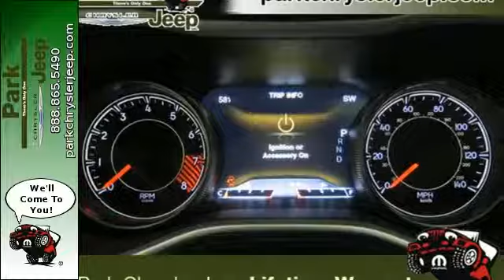2015 Jeep Cherokee Minneapolis MN Burnsville, MN NT55057 - SOLD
Year: 2015
Make: Jeep
Model: Cherokee
Trim: Trailhawk
Engine: 3.2L V6
Transmission: Automatic 9-Speed
Color: Brilliant Black Crystal Pearlcoat
Interior: Black w/Leather Trimmed Bucket Seats
Stock #: NT55057
VIN: 1C4PJMBS2FW520689
At Park Chrysler Jeep we give you our Best Price First with Internet Prices that apply to everyone! See our Park Difference with this Brilliant Black Crystal Pearlcoat Jeep with Black w/Leather Trimmed Bucket Seats Interior and Automatic 9-Speed Transmission. We are Family Owned since 1957 we serve customers all over the Minneapolis/St. Paul Metro Area and we have an Exclusive Lifetime Powertrain Warranty on every new vehicle! Our staff has been hand picked to make sure you have the fastest most fantastic buying experience possible. We take all trades and have over 30 Lenders. We'd love to see your vehicle and even if you don't buy from us we'll give you a no obligation bid for your car! 4 Wheel Drive!!!4X4!!!4WD* Real gas sipper!!! 25 MPG Hwy!! Incredible price!!! Priced below MSRP. How sweet is this great Trailhawk... All Around champ!! How tempting are all the options on this 2015 Jeep Cherokee Trailhawk: Engine: 3.2L V6 24V VVT Comfort/Convenience Group Power Front/Fixed Rear Full Sunroof Leather Interior Group Radio: Uconnect 8.4AN AM/FM/SXM/HD/BT/NAV Cold Weather Group Trailer Tow Group 9 Amplified Speakers w/Subwoofer... How sweet is this great Trailhawk... *Please note that when we have not yet photographed a particular vehicle stock photos are provided as model representation only and not all options shown may be equipped.

Address:
1408 W. Hwy. 13